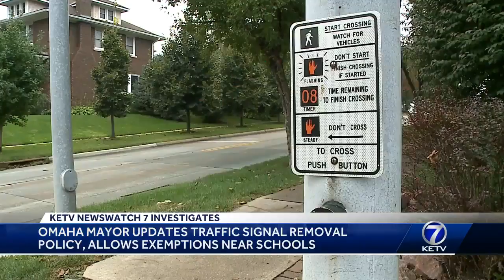Omaha mayor updates traffic signal removal policy to allow exemptions near school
Omaha’s mayor announces policy involving traffic signals and a 10-year plan to update technology.